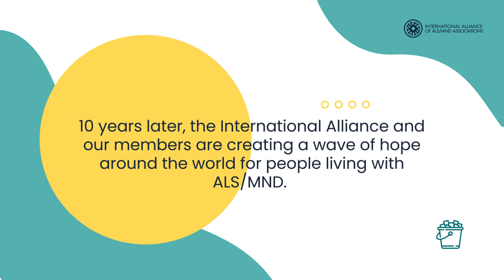2024 Ice Bucket Challenge: Familiares y Amigos de Enfermos de la Neurona Motora AC (FYADENMAC)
🪣 Our representative from the Familiares y Amigos de Enfermos de la Neurona Motora AC showed us nothing less than victory as she braved the icy water.  She represents the unrivaled spirit of the ALS/MND community in the fight against the disease.

💛 This is one of several member videos we're sharing to celebrate the 10th anniversary of the ALS/MND Ice Bucket Challenge, as we continue to spread hope for those impacted by ALS/MND worldwide.